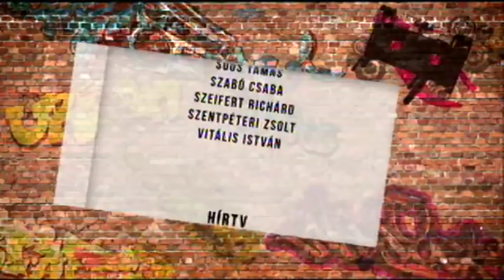A tíz legpusztítóbb magyar musical - Sznobjektív [#72]